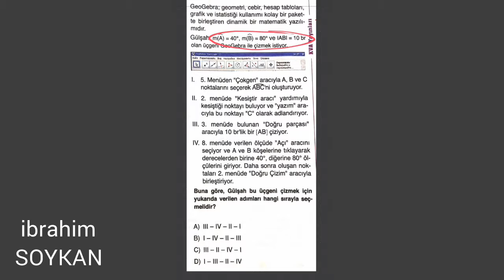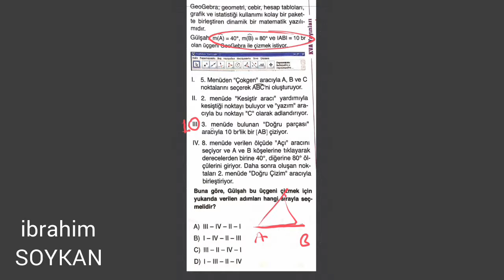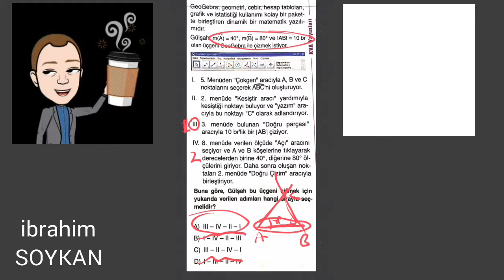GÜNÜN SORUSU 30 UN ÇÖZÜMÜ